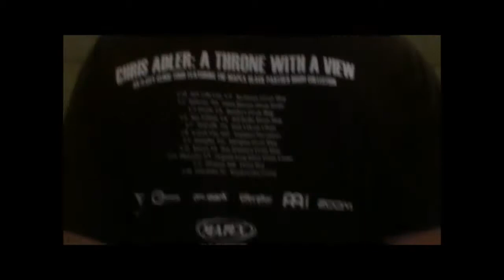Eddie at Flying Giants 2011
Eddie flying and hovering with the Flying Giants